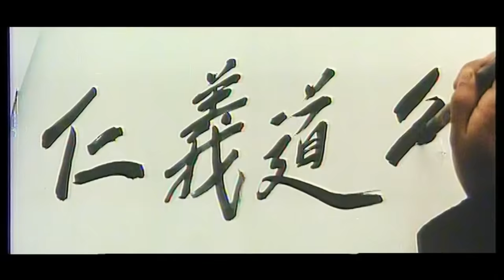Kung-Fu vainqueur du traître - Film complet en français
Un jeune écolier au coeur tendre se lie d'amitié avec un vieil homme pour rechercher le meurtrier de marchands de thé. Au cours de nombreuses aventures dramatiques, ils découvrent que le meurtrier est aussi un traître ayant fait tuer beaucoup de résidents chinois au Vietnam.

De Yang Sze
Avec Bolo Yeung Tze, John Cheung Ng Long, Candice Yu On On, Hon Siu, Johnny Cheung Yiu Wah, San Sin, Gary Siu Yuk Lung
Genre Action, Arts martiaux